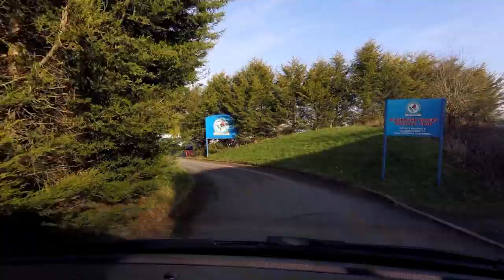Blackburn v United U18 Vlog 23 Feb 19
Watch as Ethan Laird says he'll score a goal for me on his return from injury as United U18s take on Blackburn at Brockhall training ground

If you see me on my travels then please come and say Hi, also follow me on the socials below: